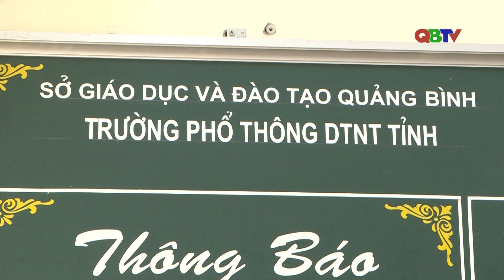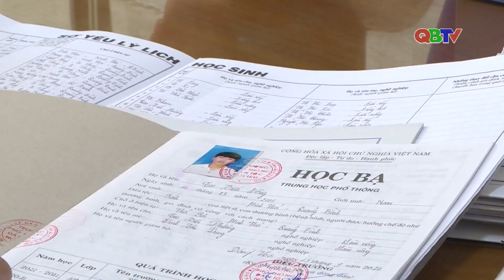Đồng hành cùng học sinh dân tộc thiểu số chuẩn bị cho kỳ thi THPT | QBTV